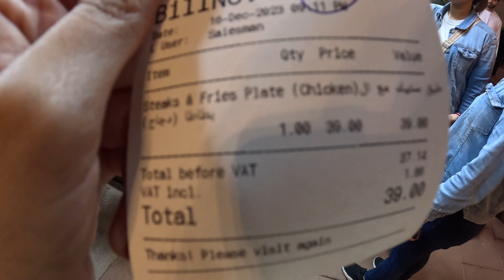Pakistan pavilion and haunted house at Global Village, Dubai | Urdu/Hindi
Come visit Global Village, Dubai with me! I, together with two of my best friends, went to see the Pakistan pavilion and also immersed in the thrilling experience offered by the 'House of Fear'!

It was December which is travel season so it was a quite crowded but it is the company that matters so we had fun regardless! Click on the bell icon for future videos.

Timestamps
0:00 Intro
1:20 Entering Global Village and Ticket Price
1:38 First Reaction
2:34 Turkiye
3:33 Pakistan Pavilion, Global Village, Dubai
4:51 Global Village Review
5:35 Food Time
6:17 Bargaining Advice
7:19 Horror/Haunted House
8:50 The end